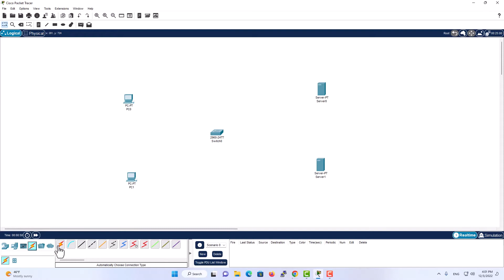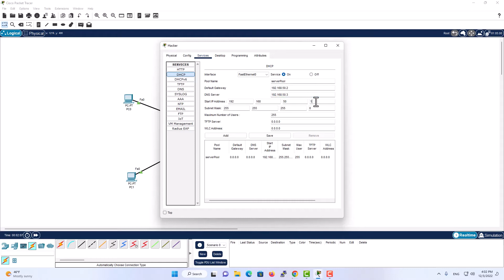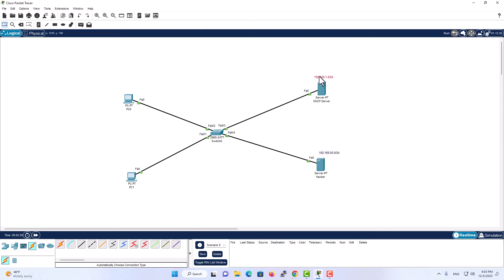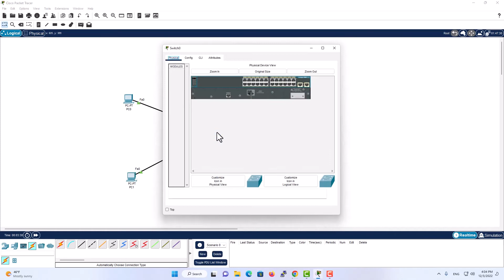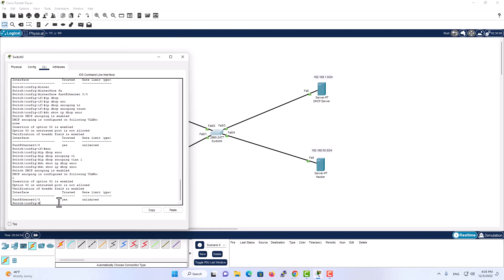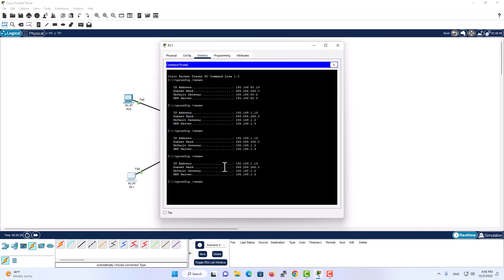DHCP Snooping: What You Should Know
DHCP Snooping is a layer 2 security technology incorporated into the operating system of a capable network switch that drops DHCP traffic determined to be unacceptable. DHCP Snooping prevents unauthorized (rogue) DHCP servers offering IP addresses to DHCP clients. The DHCP Snooping feature performs the following activities:
Validates DHCP messages from untrusted sources and filters out invalid messages.
Builds and maintains the DHCP Snooping binding database, which contains information about untrusted hosts with leased IP addresses.
Utilizes the DHCP Snooping binding database to validate subsequent requests from untrusted hosts.